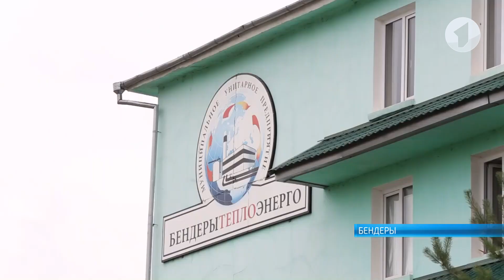В Бендерах «Юля» отключила воду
С сегодняшнего дня некоторые микрорайоны Бендер остались без горячей воды. Теплосети проводят плановые ремонтные работы, о чём заранее предупредили, развесили на домах объявления. Вот только жильцы многоэтажек не сразу разобрались, кто и зачем отключает им воду.